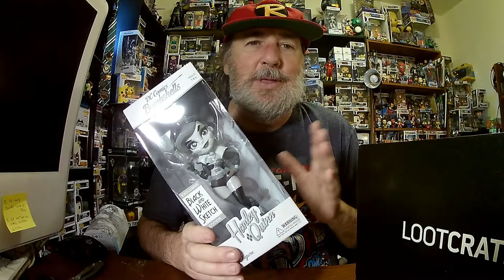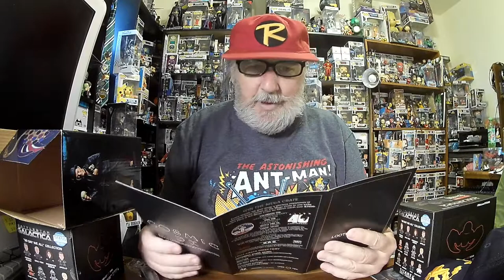March's Loot Crate DX - Worst Box EVER - Captain Marvel - Aliens - BSG - Firefly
March's Loot Crate DX - Worst Box EVER - Captain Marvel - Aliens - Battle Star Galactica- Firefly -  Fifth Element - Star Trek The Next Generation

If you like what you see in any of these subscription boxes here are the links to pick one up for yourself

Music used in intro and ending credits are by permission from Matthew Huffaker aka TeknoAxe
under terms of Creative Commons 4.0 license

Thank You Oggie Doggie